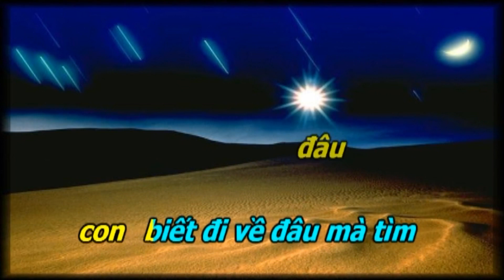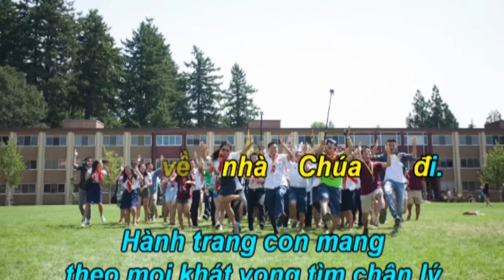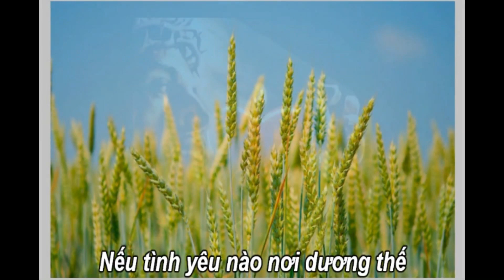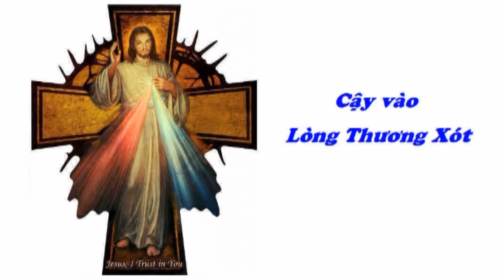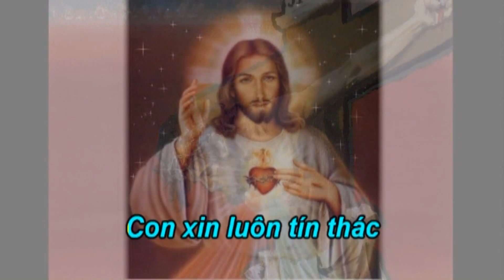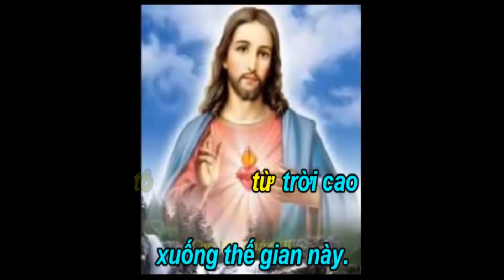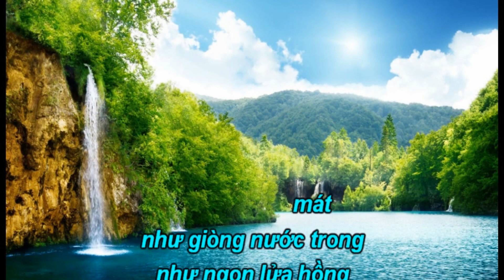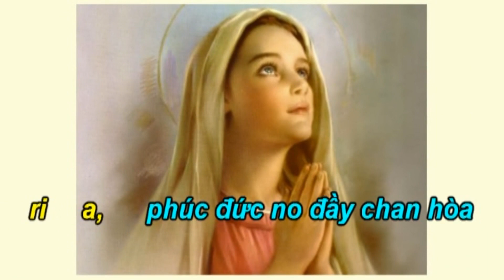Ca Nguyện Thánh Linh 834